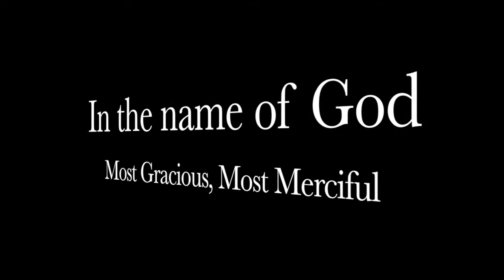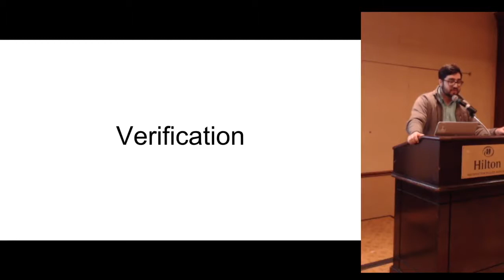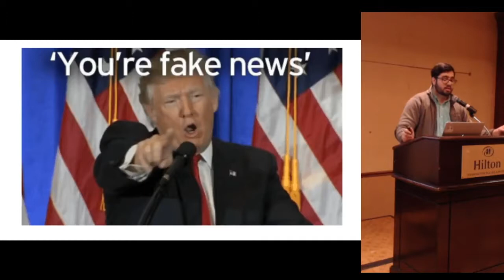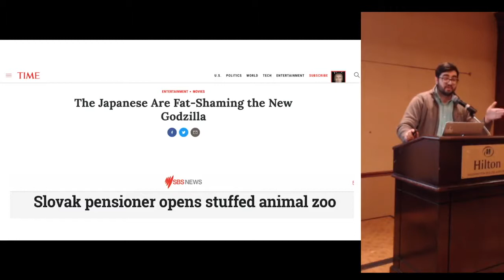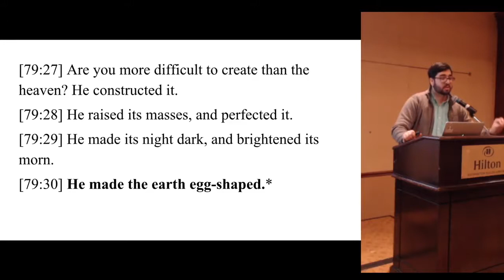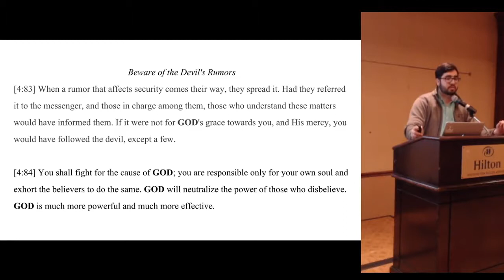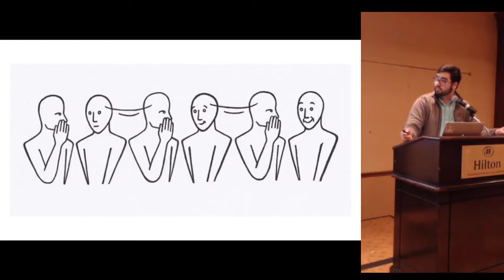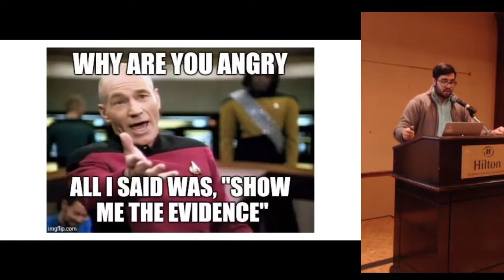Verificaton - Submitters Annual Conference, 2018 - By Ashkon Z